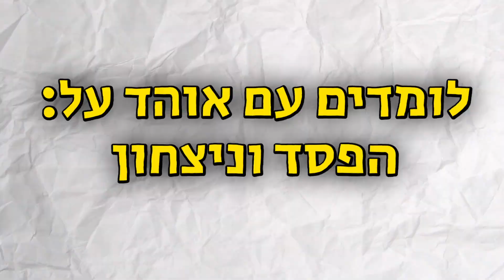הרווחתי 2,000 שקל ממשחק כדורסל אחד.. (הוא בכה)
בס"ד

אז בסרטון של היום הלכתי ביחד עם אוהד למגרש כדורסל לשחק אחד על אחד על 2,000 שקל..💸
אם אתם לא יודעים אני הייתי שחקן 8 שנים בקבוצת כדורסל.
ואין ספורט שאני יותר אוהב מכדורסל.🏀

תכתבו לי בתגובות לאיזה עיר אתם רוצים שאני אגיע ביחד עם אוהד ממש היום !!!🤍
שלחו לי דחוף באינסטגרם לאן להגיע לשחק נגדכם.🤝
אינסטגרם: _idanofficial

אם אהבתם את הסרטון , אל תשכחו לפרגן בלייק 👍, להרשם לערוץ✍ וללחוץ על הפעמון!🔔 כדי לקבל התראות על כל סרטון חדש שעולה! 🎬

▼ רשתות חברתיות/Social Media ▼